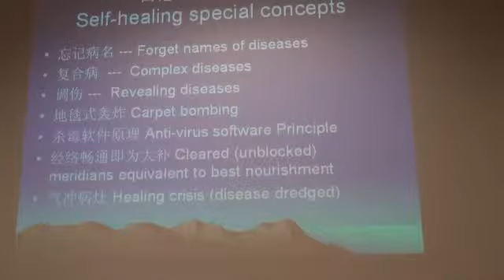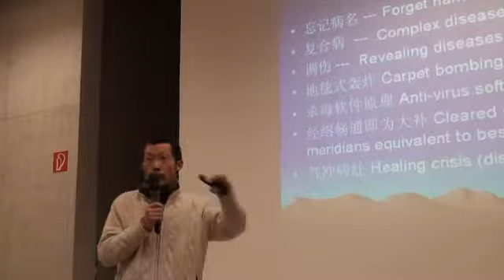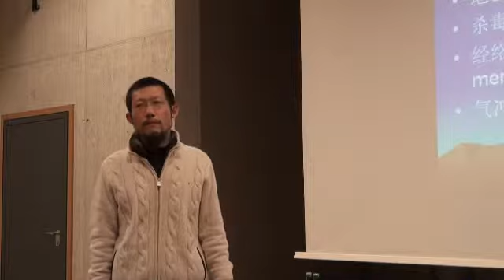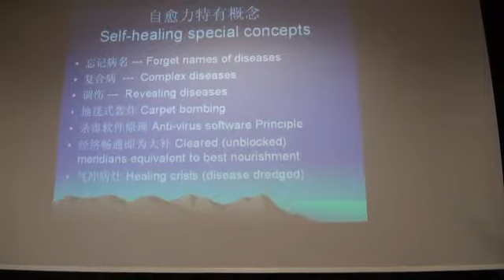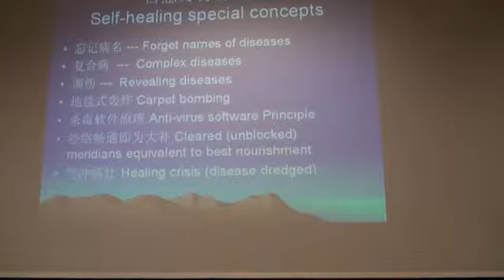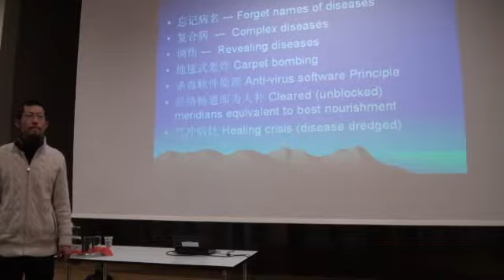Hongchi Xiao speaking at Dortmund Germany 蕭宏慈老師德國演講 (4)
paida lajin self - healing 拍打拉筋自癒法